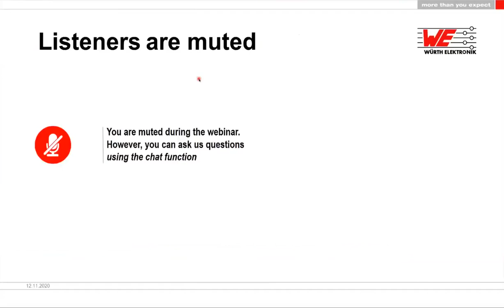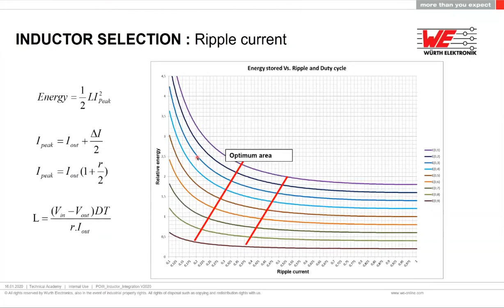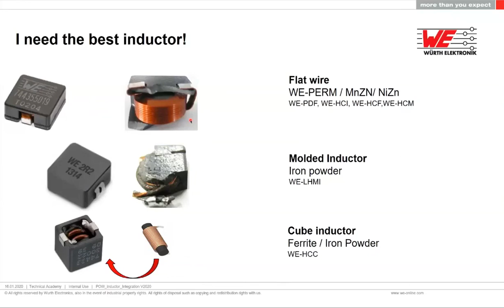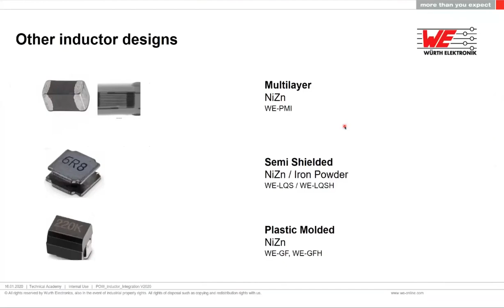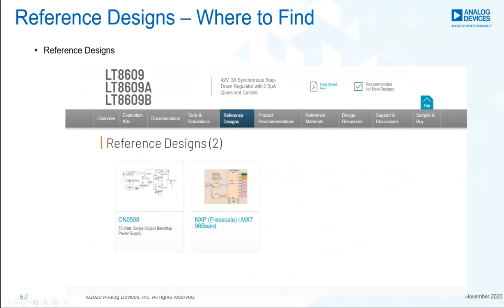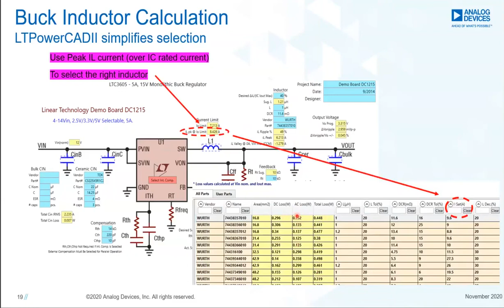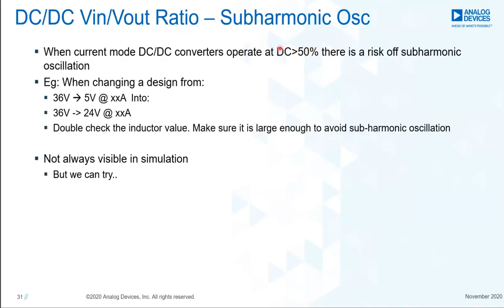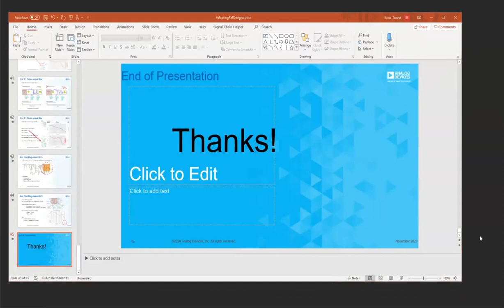Würth Elektronik Webinar: Adapting reference designs – Analog Devices and WE Webinar tour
A reference design almost never fits completely. We will discuss some of the commonly encountered pitfalls when adapting reference designs to your own needs. For example: max current vs current limit, Switching frequency vs. efficiency and/or Noise, input/output voltage range, and so on. Here as well we will show the impact using simulation tools.

From a magnetics point of view we are going to look at how to optimize the power inductor while using an reference design so that it is the best fit for your application. We are going to look at the different constructions methods and their impact on efficiency, size and cost. After this Webinar you will have a better understanding of the impact of choosing different inductors on your design so that you feel comfortable optimizing the choice for your application requirements.